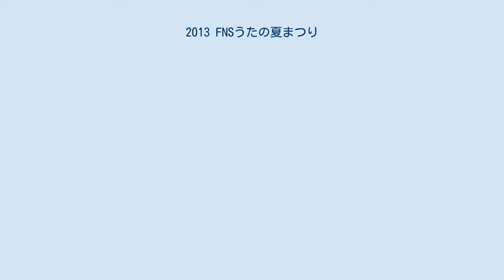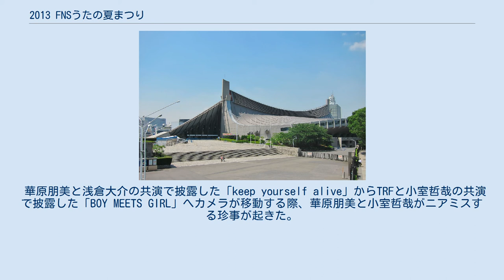2013 FNSうたの夏まつり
FNSうたの夏まつり 」 2013 FNSうたの夏まつり 『2013 FNSうたの夏まつり』（2013 エフエヌエスうたのなつまつり）は、フジテレビ系列で2013年7月31日 18:55 - 23:08（JST）に生放送された通算2回目の『FNSうたの夏まつり』である。
 『FNSうたの夏まつり』としては、第2回目の放送となる。
今年も会場は国立代々木競技場第一体育館で4時間を超える生放送となった。
 FNS歌謡祭シリーズでは史上初となる5分繰り上げの18:55開始のフライングスタートが実施された。
 今回のステージで最多出演者は、ももいろクローバーZの百田夏菜子・有安杏果・高城れにであり、SMAPの「Joy!!」を含め、7曲に参加している。
 トップバッターと大トリは、昨年と同様、SMAPが務めており、トップバッターは「SHAKE」、大トリは赤い公園の津野米咲と一部の数十組の出演アーティストとの共演で「Joy!!」を披露した。
 「Joy!!」のパフォーマンスでは、バックコーラスとして、ももいろクローバーZ（労働基準法により、当時年齢が18歳以下の玉井詩織、佐々木彩夏以外の3人）や、乃木坂46や、山下智久、西川貴教、JUJU、ナオト・インティライミなど、様々なアーティストが集結した。
 SMAPの木村拓哉・稲垣吾郎・香取慎吾は、ソロでも出演してそれぞれ他のアーティストと共演した。
木村拓哉は斉藤和義との共演で「ずっと好きだった」を披露、稲垣吾郎は大橋トリオとの共演で「あの素晴しい愛をもう一度」を披露、香取慎吾はナオト・インティライミとの共演で「上を向いて歩こう」を披露した。
尚、同年12月4日に放送された『2013 FNS歌謡祭』では、中居正広、草彅剛も含め、5人全員がソロで出演した。
 AKB48グループ（AKB48/SKE48/NMB48）は放送当日に札幌ドームでライブをしていたため、生中継等含め一切出演していない。
 ジャニーズ事務所からはSMAP、山下智久、テゴマス、Kis-My-Ft2、Sexy Zone、A.B.C-Zの6組が出演した。
山下智久、A.B.C-Zは『FNSうたの夏まつり』に初出演となった。
 ももいろクローバーZは、全出演アーティストの中で唯一、19時台・20時台・21時台・22時台の全ての時間帯に出演していた。
 マツコ・デラックスは自身がファンであるモーニング娘。
歌唱前に、当番組が放送された週末（同年8月3日・8月4日）に放送の自身がアシスタントとして出演する『FNS27時間テレビ』の番組宣伝を兼ねて、当番組には観覧ゲストとして出演した。
 華原朋美と浅倉大介の共演で披露した「keep yourself alive」からTRFと小室哲哉の共演で披露した「BOY MEETS GIRL」へカメラが移動する際、華原朋美と小室哲哉がニアミスする珍事が起きた。
共演ではない。
なお、同年12月4日に放送された『2013 FNS歌謡祭』で、華原朋美と小室哲哉が15年ぶりの共演を果たした。
 今回は、全82曲中60曲がコラボレーション（共演）で披露と、年末の『FNS歌謡祭』と同様で、昨年より、コラボレーション（共演）が多めで披露の番組構成だった。
 演歌勢は氷川きよしと八代亜紀の2人が出演となった。